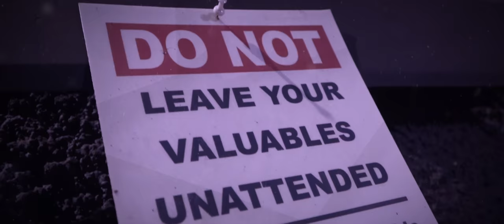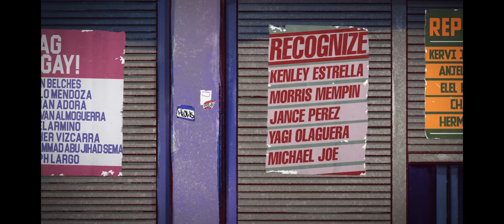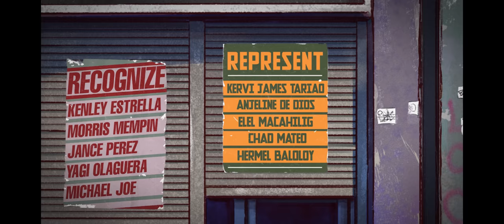FlipTop - Harlem vs Luxuria @ Isabuhay 2022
FlipTop presents: Bwelta Balentong 9 @ TIU Theater, Makati Central Square, Makati City, Philippines. September 3, 2022. Filipino Conference Battle
- HARLEM VS LUXURIA -